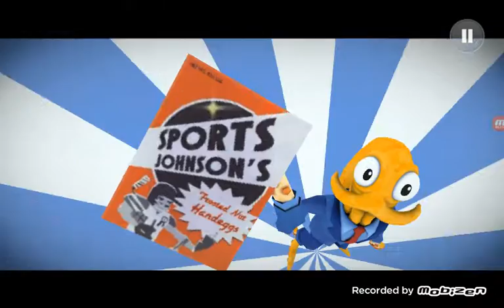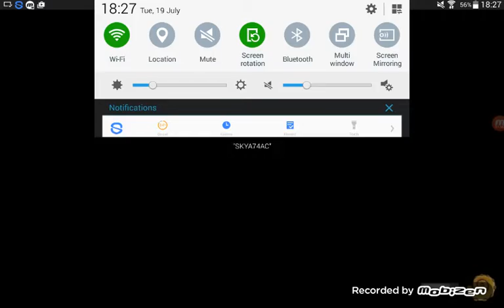Octodad part two